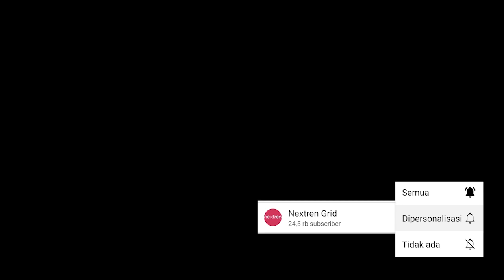Profil Garuda Food & Kintakun Yang Jualan di Tokopedia | NextLive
Creator : Fahmi Prasetyo
Vidio : Fahmi Prasetyo
Editorvidio : Bagus Arthakusuma  @BagusReview